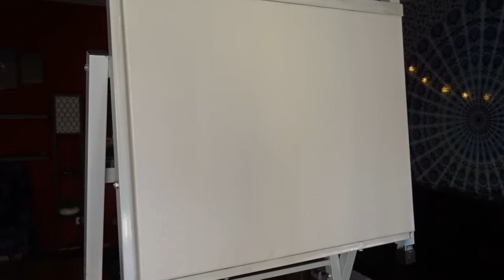Oil wet on wet & Bob Ross inspired. Painting Depression away.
Painting Depression away.